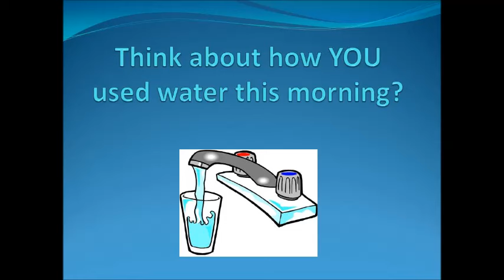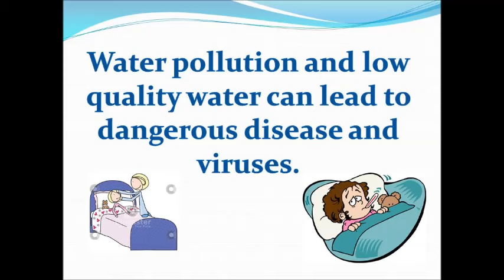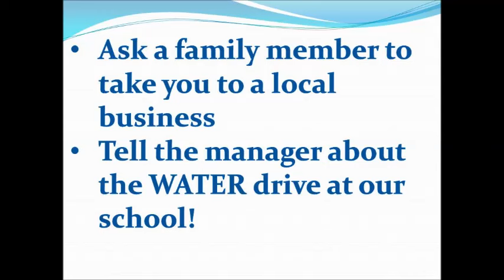Arrowwood Elementary adopts Flint's Freeman Elementary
Our student council at Arrowwoood has adopted Freeman Elementary in Flint to help during their water crisis.  We are holding collection drives for bottled water throughout the month of February.

Drop off dates at our school are:
Wednesday, February 10th
Wednesday, February 17th
Wednesday, February 24th
SATURDAY, February 27th from 8:00 am- 12:00 pm

We appreciate all of your support during this service learning project!